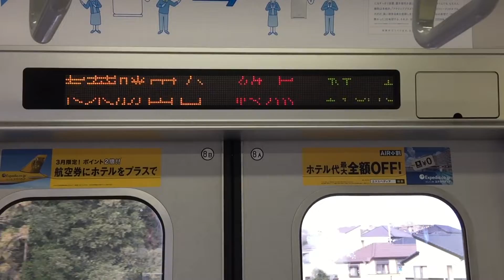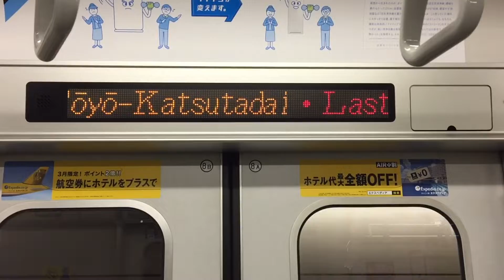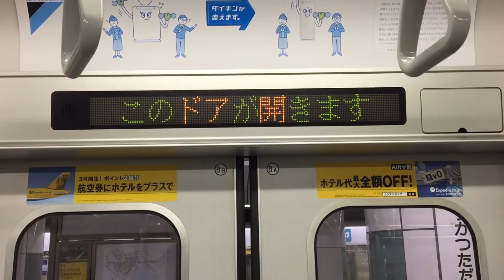토요 고속철도 토요 고속선 토요카츠타다이행 열차 토요카츠타다이역 종착 안내방송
東葉高速鉄道東葉高速線 東葉勝田台ゆき 列車 東葉勝田台駅 終着 案内放送
Tōyō Rapid Railway Line train bound for Toyo-katsutadai announcement for Toyo-katsutadai terminus station

편성: 토요 고속철도 2000계 전동차 2106F

撮影日付: 2016年 3月 25日
車両番号: 東葉高速鉄道2000系電車 2106F

Date of recording: March 25, 2016
Car number: Tōyō Rapid 2000 series set 2106